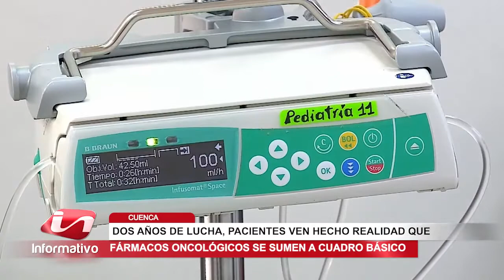Tras dos años de lucha, fármacos oncológicos se suman a cuadro básico de medicamentos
Luego de casi dos años de lucha, los pacientes con cáncer recibieron la buena noticia que un total de 14 fármacos oncológicos fueron añadidos al cuadro básico de medicamentos manejos  por el Ministerio de Salud Pública. Con esto, se espera un abastecimiento superior al 90% hasta finales de 2022.